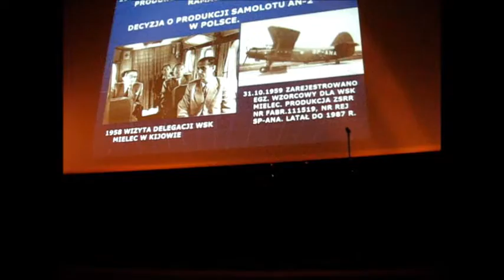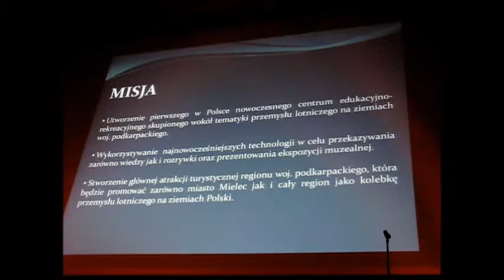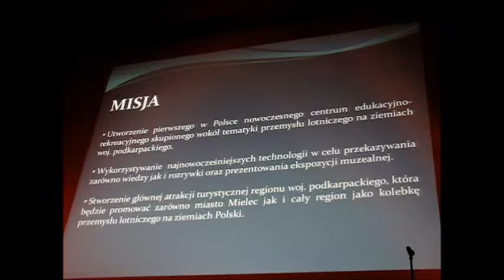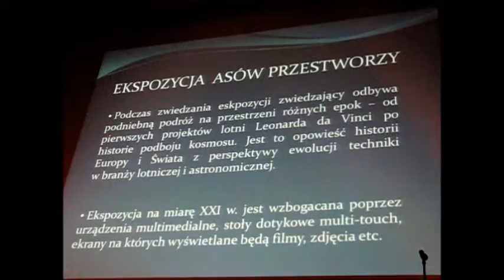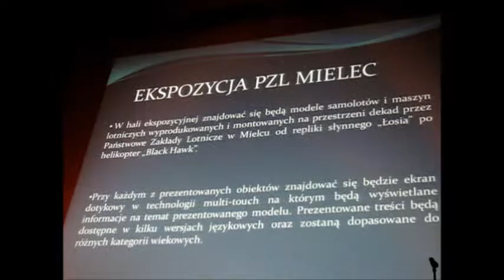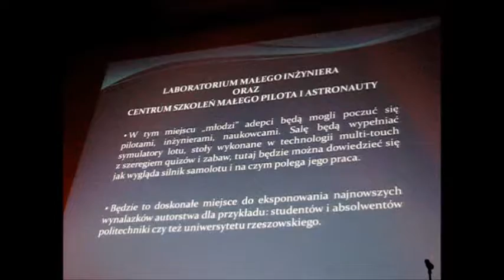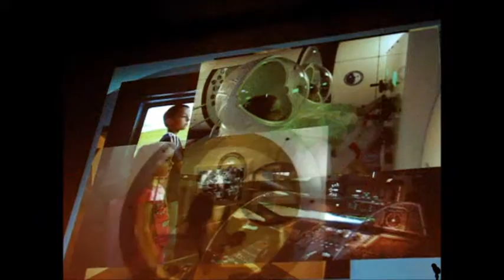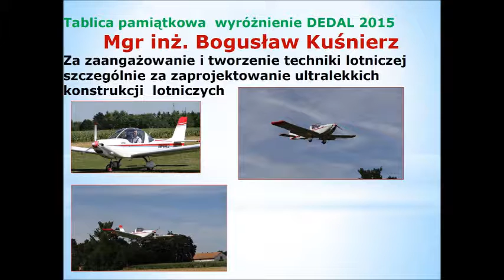V Spotkania Lotniczych Pokoleń - Mielec, 28.08.2015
V Spotkanie Lotniczych Pokoleń dnia 28 sierpnia 2015 roku poprzedziły odsłonięcia tablic pamiątkowych, dzień wcześniej na samolocie M-24 Dromader Super w Padwi i w godzinach przedpołudniowych na samolocie M-15 Belphegor stojącym na terenie PZL Mielec.  wideo: Zbigniew Wicherski